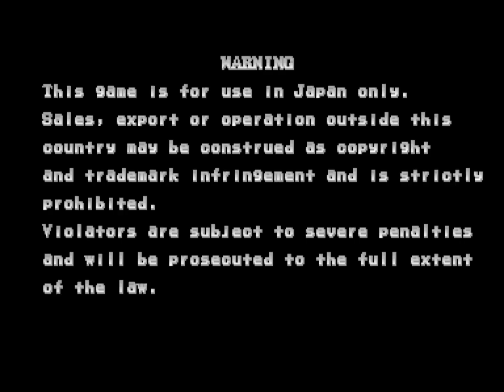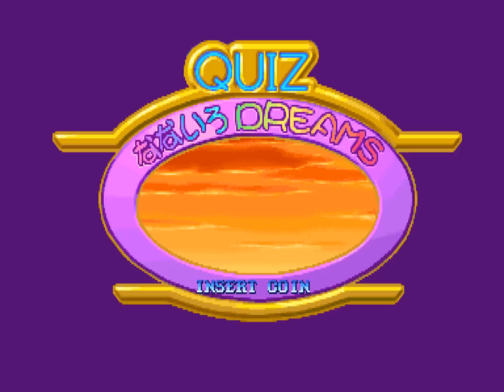(Demo) クイズなないろドリームス / Quiz Nanairo Dreams (C)Capcom 1996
クイズ なないろドリームス 虹色町の奇跡
発売年：1996.09
開発／発売元：カプコン
ジャンル：クイズ
コントローラ：4ボタン
システムボード：カプコン プレイシステム2（CPS2）

虹色町に散っていった封印のクリスタル、これを失うと魔王が復活するという。 クリスタルは七つに砕け、7人の女の子たちと同化してしまった。 彼女たちとの"心の結びつき"がなければ、クリスタルの力を取り戻すことはできない。 しかも、魔王の完全復活まであと6ヶ月しかないのだ。 プレイヤーが、世界を救うために選ばれた勇者となり、恋愛のすえ女の子たちの心をつかむという内容。 遂に行き着くところまで行き着いた感のあるクイズ作品である。 スゴロクのコマを進める「カプコンワールド」タイプ。 成績によってエンディングも異なる。

Story:
ある3月の終わり、太平洋の小さな町"虹色町"に散らばった封印のクリスタル。 このクリスタルがないと世界を滅ぼす魔王が復活するという。 クリスタルは7つに砕け、 虹色町に住む7人の女の子たちと同化してしまった。 クリスタルの力を取り戻すためには彼女たちとの「心の結びつき」が必要だという。 魔王の完全復活まであと、6ヶ月。 この世界を破滅から救うために選ばれたのは この小さな町にすむ"プレイヤー"であるあなた。 この町から始まる物語はあなた自身が選ぶ奇跡の積み重ねで創られていくのです。 はたして、あなたは世界を破滅の危機から救えるのでしょうか？

解説＆動画収録Ver.　MAME Plus! 0.141u3